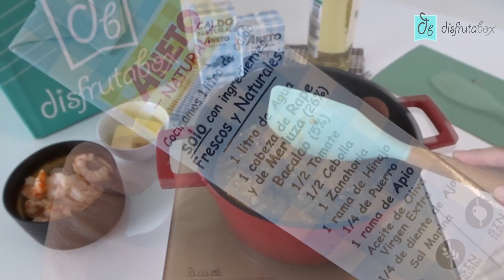🥘Cómo hacer RISOTTO DE GAMBAS Y SETAS superfácil 👌 | y muy cremoso 🤤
tienes la receta completa... y muchas ideas más.💥

¿No te sale bien el Risotto? Pues prueba esta receta en la que Anaïs @bakeordiebcn  te cuenta cómo hacerlo paso a paso para que te quede así de cremoso y con un sabor...

Estas Navidades vas a sorprender a todos con este plato👌
Toma nota de los INGREDIENTES:

🔸100 g de Setas
🔸250 g de Colas de Gambas peladas
🔸1/2 Cebolla
🔸Aceite de Oliva Virgen Extra
🔸250 g de Arroz Redondo
🔸1 chorro de Vino Blanco
🔸550 ml de Caldo Natural de Pescado Aneto
🔸1-2 cucharadas de Mantequilla
🔸Un puñadodo de Queso Curado rallado (opcional)
🔸Pimienta Negra
🔸Sal

Y no te olvides de GUARDAR esta receta y NOMBRAR a quien quieras que te haga esta receta :)